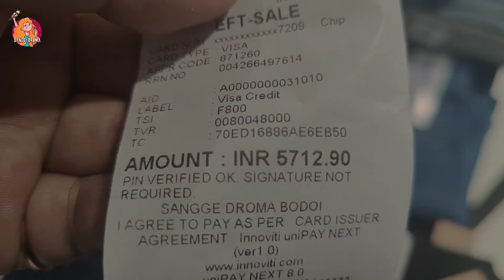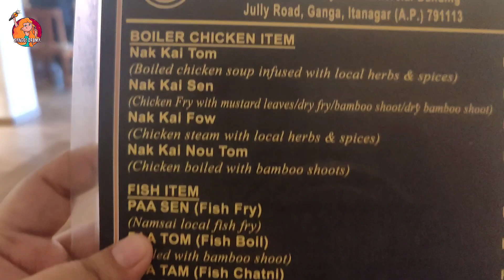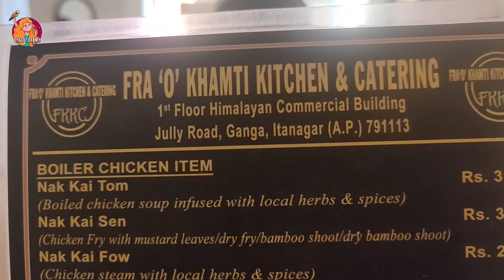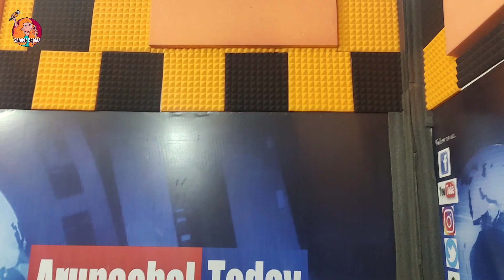Dada's Birthday Shopping+Delicious Lunch😋|| Personal Vlog||Vlog-173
Hello Family ❤️